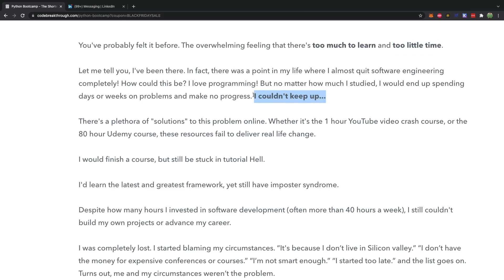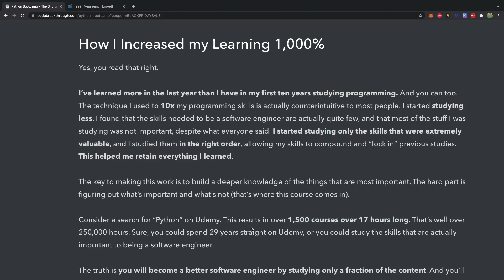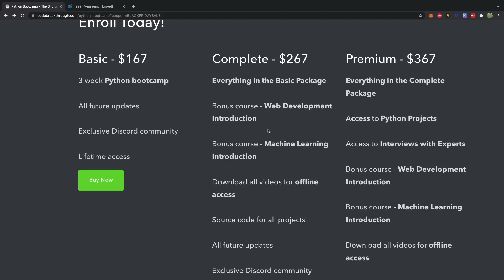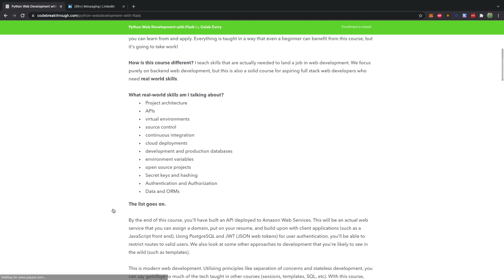Learn Python this Year (Python Bootcamp is Open)